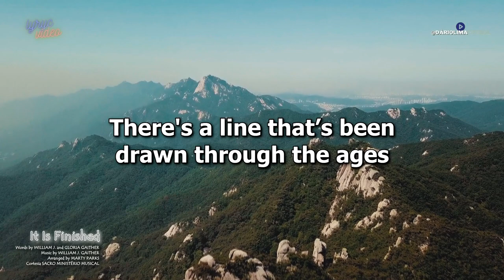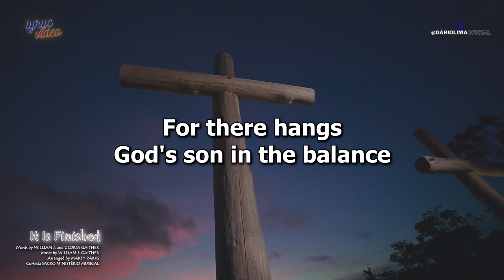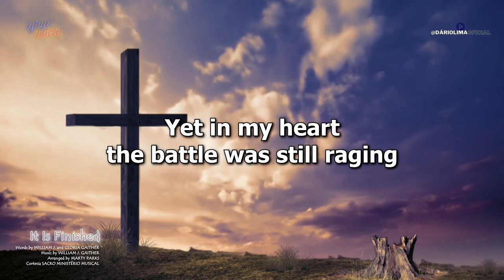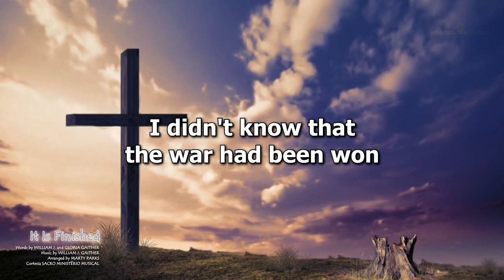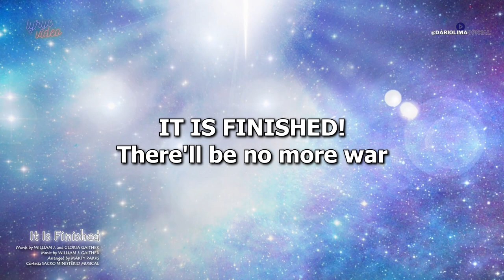IT IS FINISHED | WILLIAM J. AND GLORIA GAITHER | ARR. MARTY PARKS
Words by William J. and Gloria Gaither
Arranged by Marty Parks

Fui crucificado com Cristo. Assim, já não sou eu quem vive, mas Cristo vive em mim. A vida que agora vivo no corpo, vivo-a pela fé no filho de Deus, que me amou e se entregou por mim. (Gálatas 2:20) ...tendo os olhos fitos em Jesus, autor e consumador da nossa fé. Ele, pela alegria que lhe fora proposta, suportou a cruz, desprezando a vergonha, e assentou-se à direita do trono de Deus. (Hebreus 12:2) Eu te glorifiquei na terra, completando a obra que me deste para fazer. (João 17:4)

I have been crucified with Christ and I no longer live, but Christ lives in me. The life I now live in the body, I live by faith in the Son of God, who loved me and gave himself for me. (Galatians 2:20) fixing our eyes on Jesus, the pioneer and perfecter of faith. For the joy set before him he endured the cross, scorning its shame, and sat down at the right hand of the throne of God. (Hebrews 12:2) I have brought you glory on earth by finishing the work you gave me to do. (John 17:4)

There's a line that’s been drawn through the ages
On that line stands an old rugged cross
On that cross a battle is raging
For the gain of man’s soul or is loss

On one side march the forces of evil
All the demons and devils of hell
On the other the angels of glory
And they meet on Golgotha's hill

The earth shakes with the force of the conflict
The sun refuses to shine
For there hangs God's son in the balance
And then through the darkness He cries

The battle is over
IT IS FINISHED!
There'll be no more war
IT IS FINISHED!
The end of the conflict
IT IS FINISHED!
And Jesus is Lord

Yet in my heart the battle was still raging
Not all pris’ners of war had come home
They were battlefields of my own making
I didn't know that the war had been won

Then I heard that the king of the ages
Had won all the battles for me
And that vict’ry was mine for the claiming
And now praise His Name I am free (I am free)

AND IT IS FINISHED!
IT IS FINISHED!
IT IS FINISHED!
IT IS FINISHED!

Edição | Dário Lima

Se vai utilizar algum conteúdo publicado aqui, cite o nosso canal. Ficaremos muito gratos!